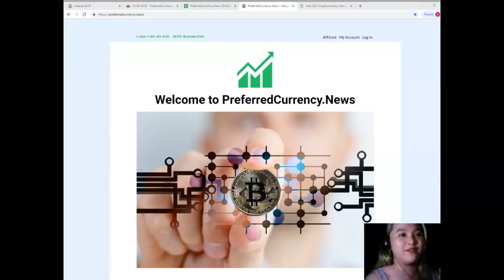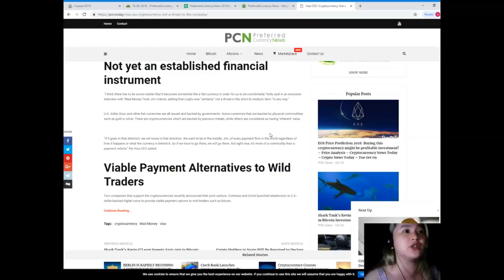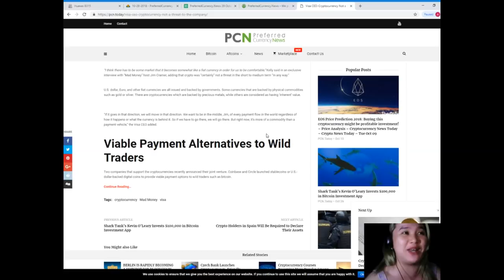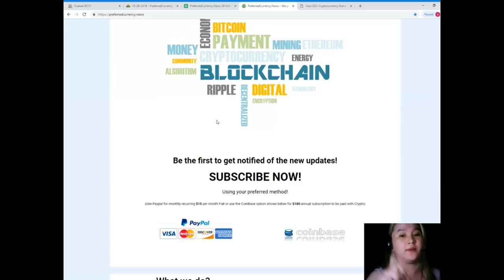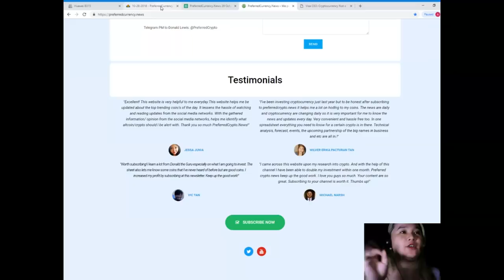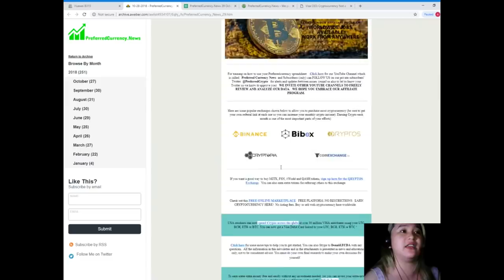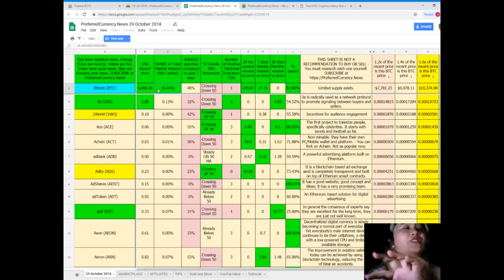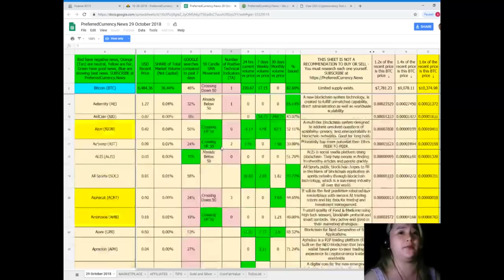Visa CEO Cryptocurrency Not a Threat to the Company